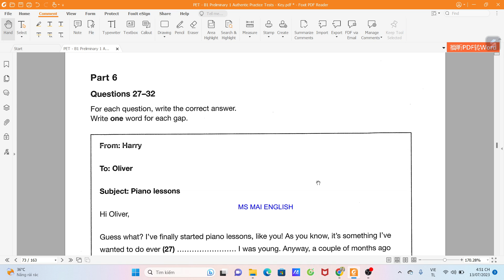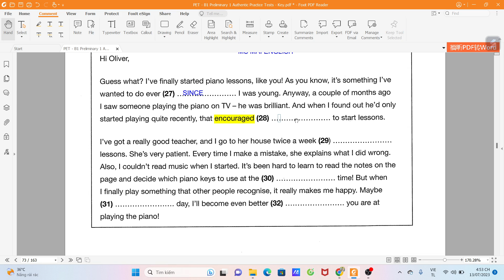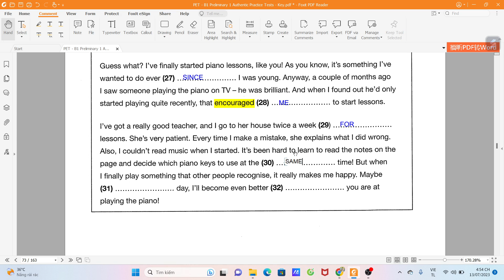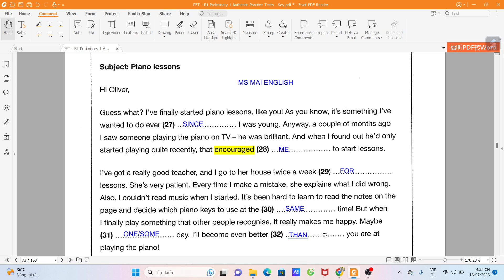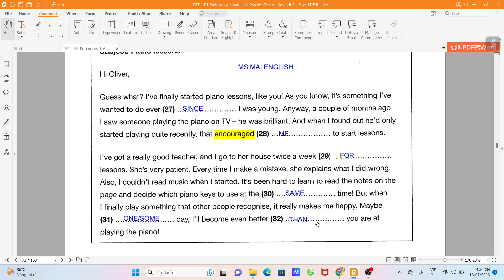READING PART 6, TEST 4, B1 PRELIMINARY |CHỮA ĐỀ VÀ GIẢI THÍCH BÀI ĐỌC PHẦN 6 | MS MAI ENGLISH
Trong video này, cô chữa bài và giải thích chi tiết đáp án phần 6 của test  sách B1 Preliminary. Chúc các em học vui và nhanh tiến bộ.